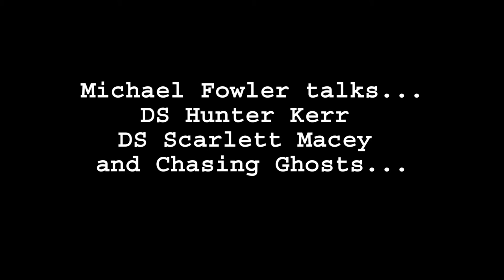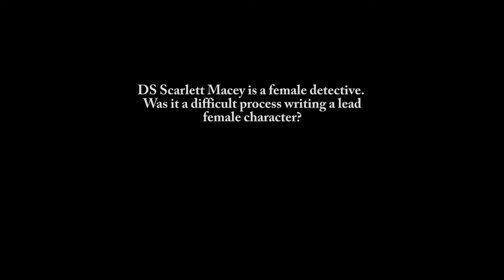Crime author, Michael Fowler talks...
Michael Fowler chats about his characters DS Hunter Kerr, DS Scarlett
Macey and his new standalone novel, Chasing Ghosts.